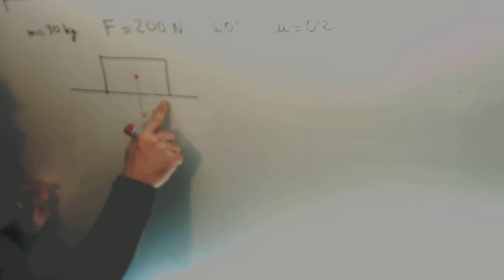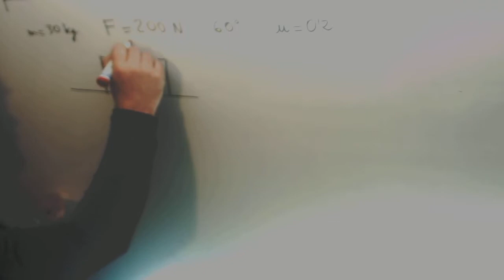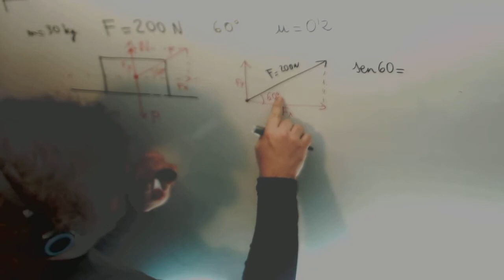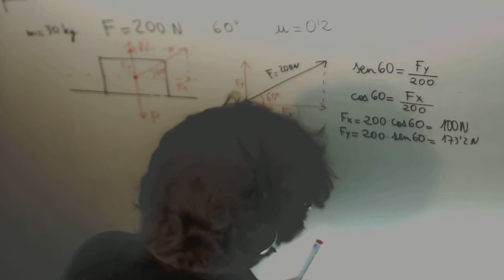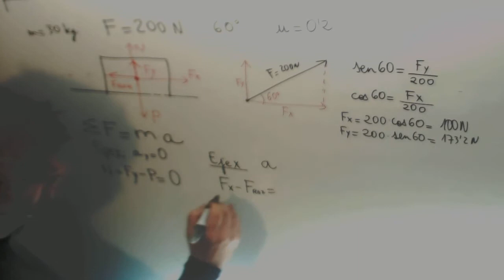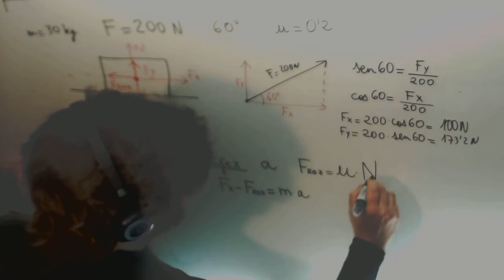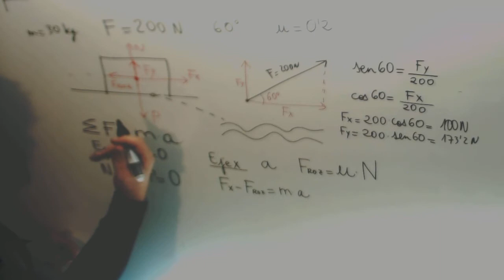Masa plano horizontal Fuerza oblicua Rozamiento Dinamica Fisica 4º ESO Academia Usero Estepona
Masa plano horizontal Fuerza oblicua Rozamiento Dinamica Fisica 4º ESO